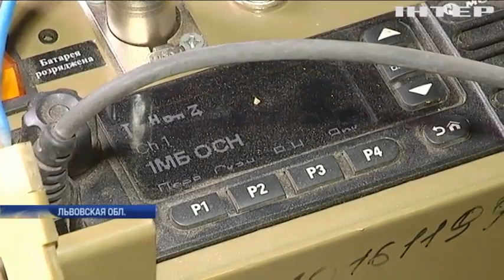Во Львовской области прошли военные учения Rapid Trident 2017